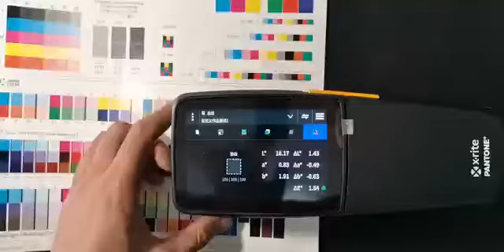eXact 2 4